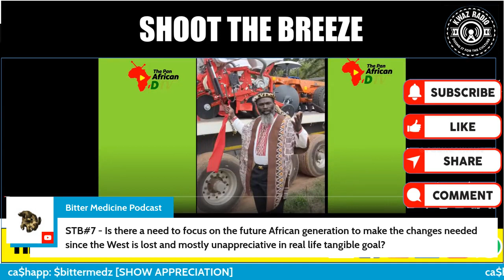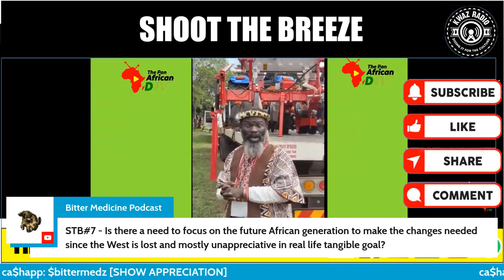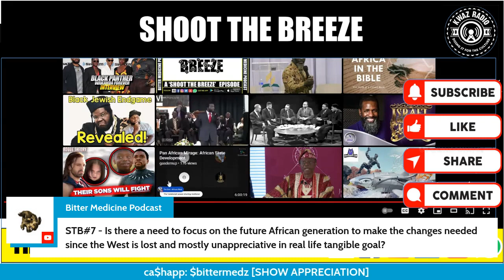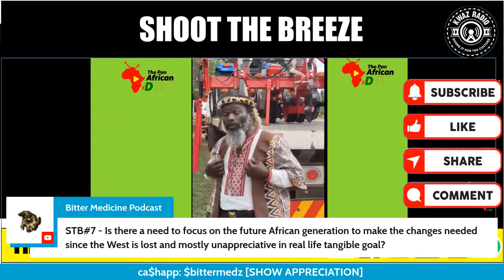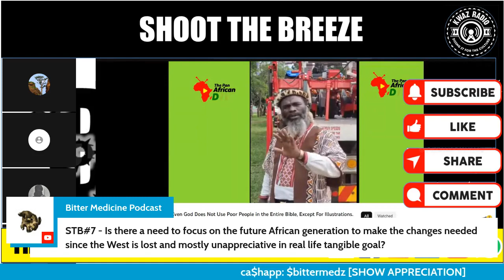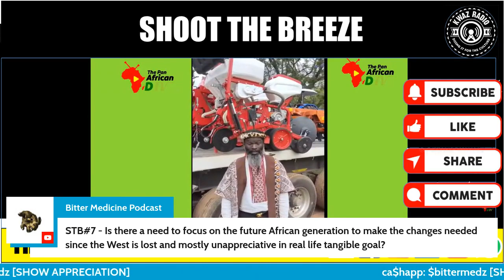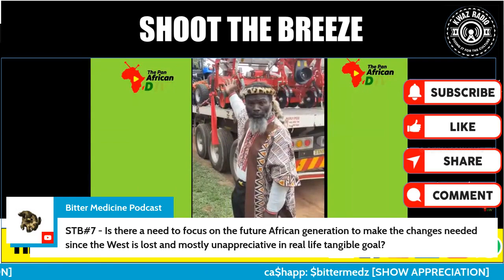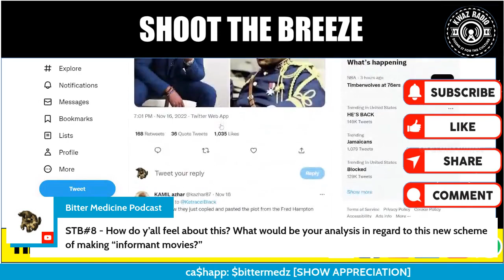Is there a need to focus on the future African generation to make the changes needed since the West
This is a clip from 'Shoot the Breeze' ep. 75.